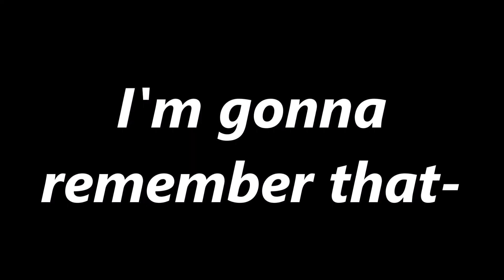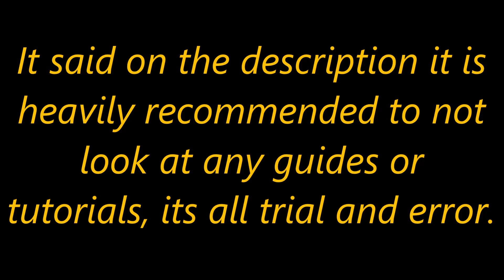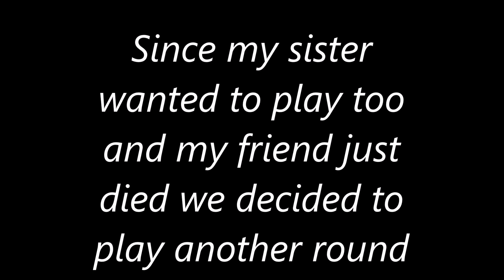Playing DOORS for the first time...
I hate you screech now my pants are brown... :C